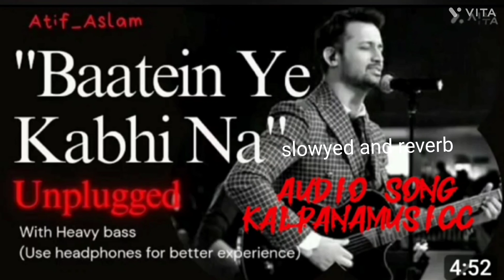Arijit Singh song LOFIGIRL original voicevideo#kalpanamusic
baatein kuch ankahee si
baatein ye kabhi na tu
bhulna
today full episode
baatein karo
baatein jaruri hai tera milna
bhi jaruri
a baatein ye kabina song
episode 1
serial
'Baatein Yeh Kabhi Na' from
'Khamoshiyan' showcases a
quintessential sensual love moments, Arijit Singh song
Gurmeet Choudhary, Sapna Pabbi
Ali Fazal, in the soulful voice of Arijit
Singh. This Bollywood supernatural
horror film is directed by Karan Darra
and produced by Mahesh Bhatt and
Mukesh Bhatt in association with
Vishesh Films. The film is a
supernatural love triangle revolving
around a writer adrift in the icy slopes
of Kashmir where he discovers a
married woman with a strange, silent
past along with her bed-ridden
husband.
Song Name - Baatein Ye Kabhi N
Movie - Khamoshiyan
lofi song mashup
lofi song mashup 2023
lofi song mashup hindi
lofi song mashup arijit singh
lofi song mashup 2022
lofi song mashup sad
lofi song mashup love
lofi song mashup english hindi
lofi song mashup status
lofi song mashup remix
lofi song mashup romantic
mashup song lofi
mashup song lofi
mashup song lofi mi:
mashup song lofi slowed and
reverb
mashup song lofi sad
mashup song lofi night

LYRICS THANKS FOR YOUR LOVE
IMPORTANT NOTICE: These Al Things
Are Copyrighted. We Just Edited And
Published To Audience For
Entertainment Purpose Only. AIl Right
to above Music Label & No Copyrights
Infringement intended.

audio song lyrics unlimited kalpanamusicc
Singer - Arijit Singh
kalpanamusicc channel self audio song
"BAATEIN YE KABHI NA" LYRICS
Baatein ye kabhi na tu bhoolna
Koi tere khatir hai jee raha
Jaaye tu kahin, bhi ye sochna
Tu jahaan jaaye mehfooz ho
Dil mera maange bas ye duaa
Humdard hai, humdum bhi hai
Tu saath hai toh zindagi
Tu jo kabhi door rahe
Ye humse ho jaaye ajnabi
Tujhse mohabbat karte hain jo
Kaise kare hum usko bayaan
Baatein ye kabhi na tu bhulna
Koi tere khatir hai jee rahaa
Jaagi bhi hai royi bhi hai
Aankhein ye raaton mein mere
Kyun har ghadi milke tujhe
Lagti rahe bas teri kami
Hum toh na samjhe tum hi kaho

bits of material from an original work is

Top searches
lofi hindi songs slowed and
reverb download
making cookies for my love i
stir and mix
music to help you sleep
music express ride seaside
heights
lofi songs arijit singh single
track
lofi song slowed reverb video
lofi songs hindi single track
music express ride waldameer
new lofi song 2023 girl voice
cool lofi hip hop background
music for videos
lofi romantic songs hindi
female version

hearing from you!
Song Credits
Song Name -Baatein Ye Kabhi Na
Movie - Khamoshiyan
Entertainment India Pvt. Ltd